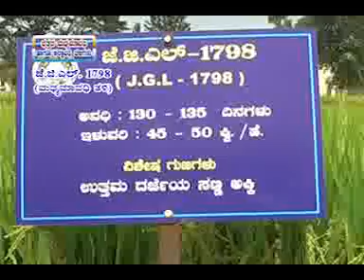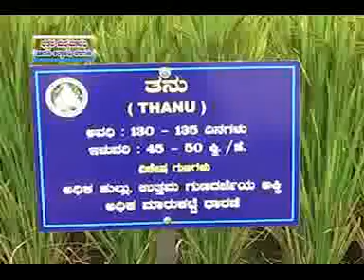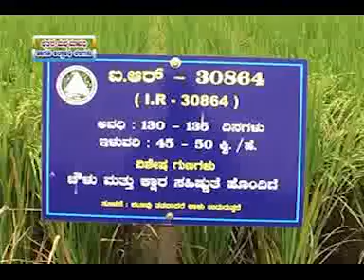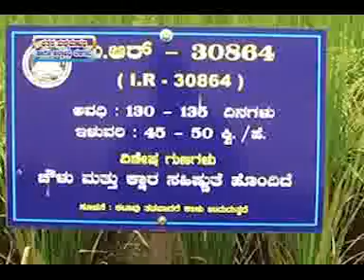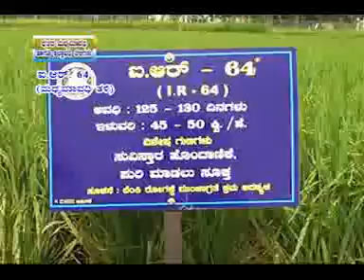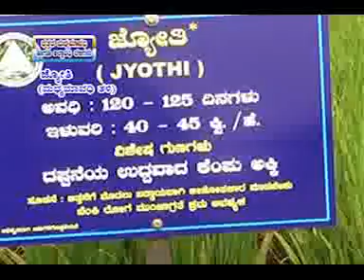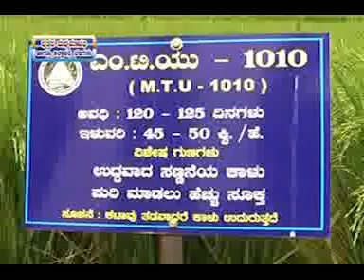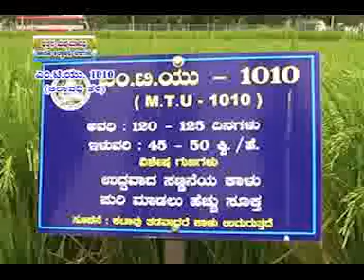22 07 2015 Bhattada Madhyamavadhi hagu alpavadhi thaligalu